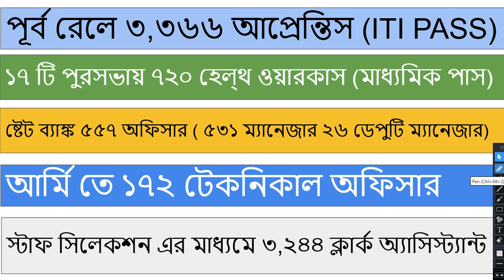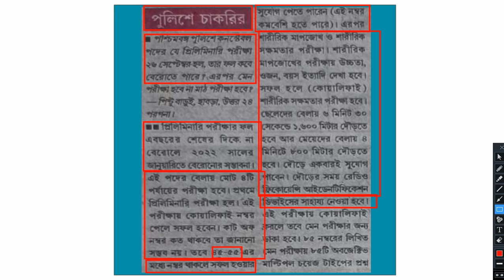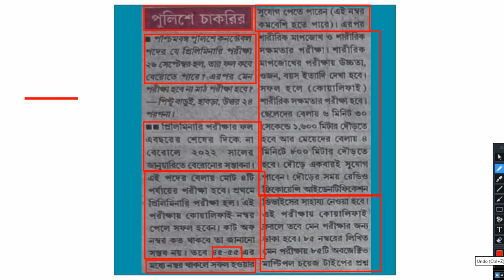9 অক্টোবর কর্মসংস্থানে বিভিন্ন চাকরির খবর, wbp preliminary exam result 2021, wbp exam cutoff 2021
9 অক্টোবর কর্মসংস্থানে বিভিন্ন চাকরির খবর, wbp preliminary exam result 2021, wbp exam cutoff 2021

1.wbp gk class
2.wbp gk mock test
3.gk class for wbp 2021